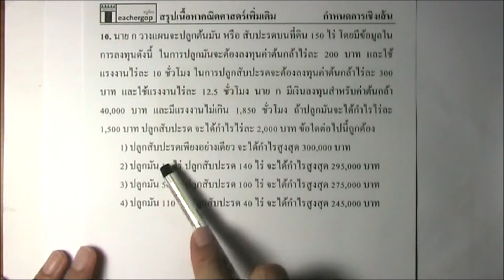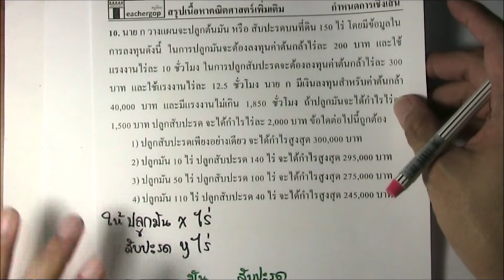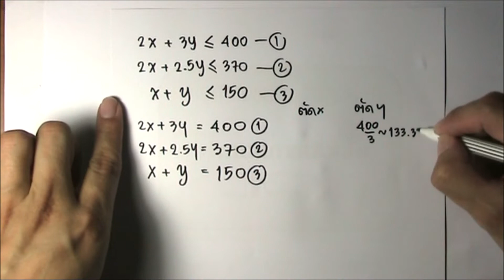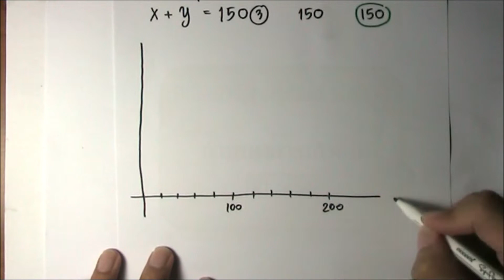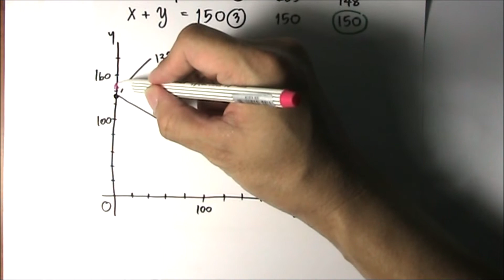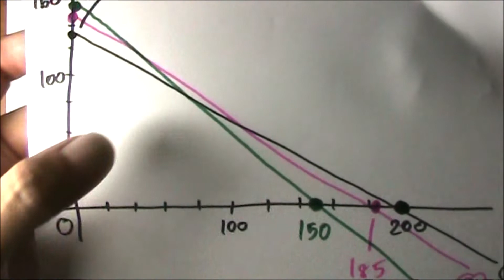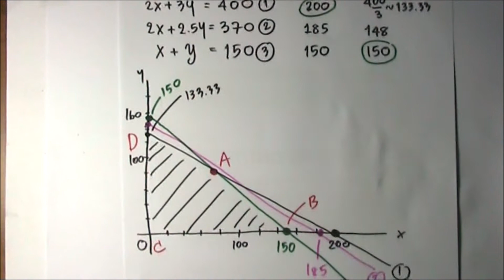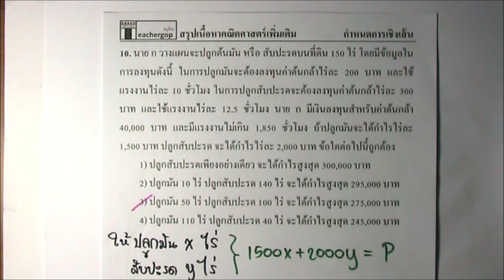Fast Lane. 14. กำหนดการเชิงเส้น - EP.10 โจทย์ข้อที่ 10 (ครูก๊อบ)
📌คอร์สเรียน Fast Lane. 14. กำหนดการเชิงเส้น (Linear Programming.) สรุปเนื้อหา + ทำโจทย์ ด่วน ๆ 10 ข้อยาก รายละเอียด

ครูก๊อบ 📌ดูคอร์สเรียนเพิ่มเติมได้ที่
💚Line : @orp8971k
📲โทร.0962615364